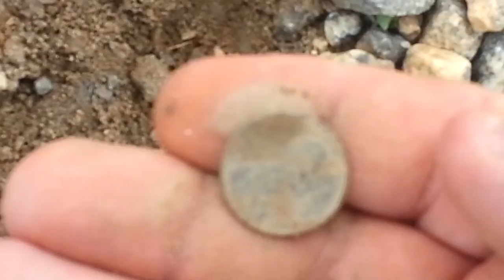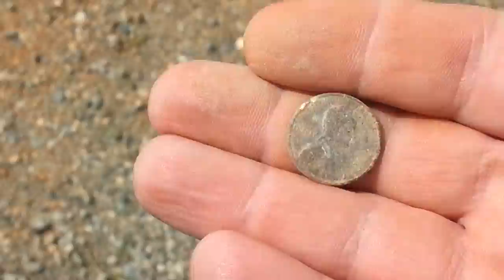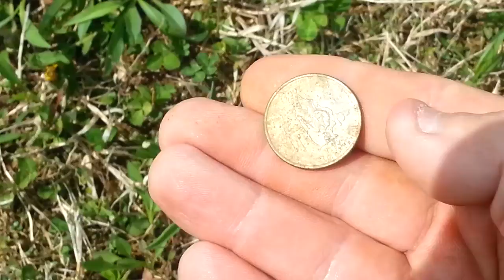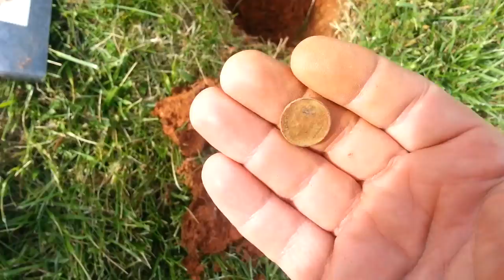Metal Detecting a park and a school playground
Metal Detecting with Garrett Ace 350 at park then went to a playground by a school.Also went to the school tot lot but didn't video it I found 3 quarters,5 dimes and 1 penny there.